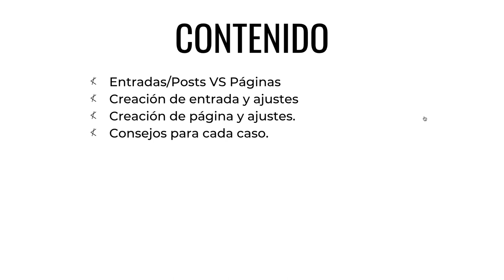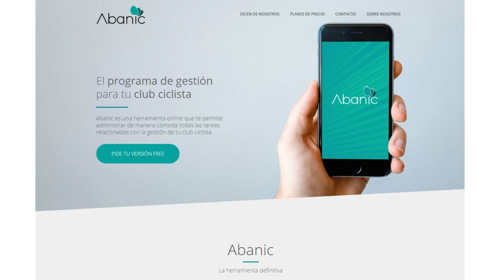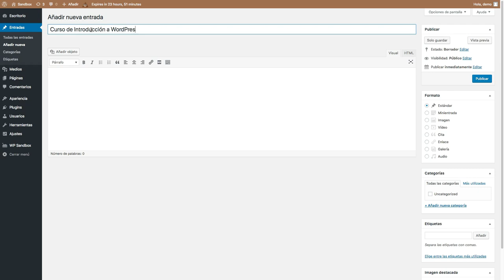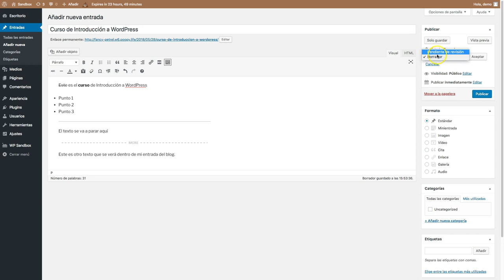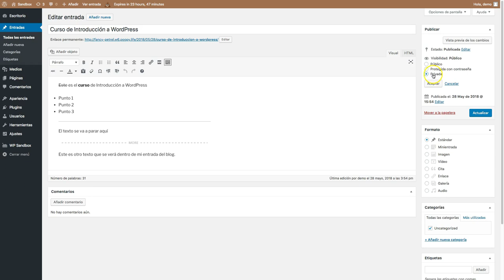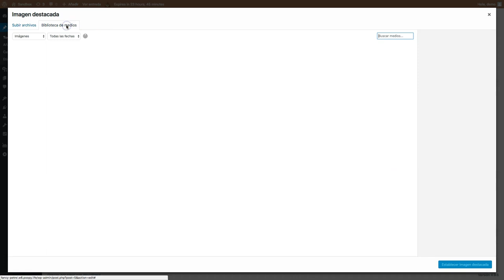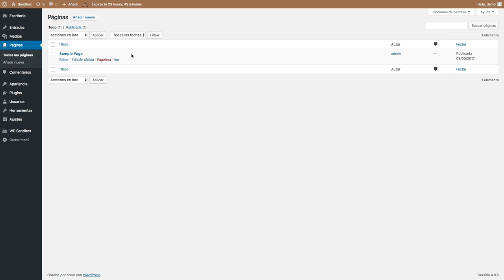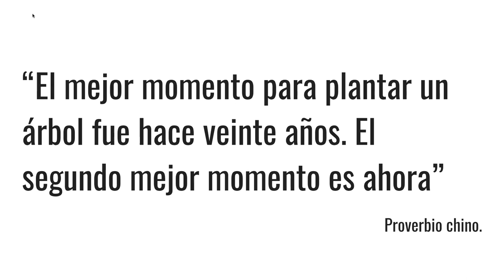CURSO de WORDPRESS Clase 04: ENTRADAS y PÁGINAS - created by ABATIC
En esta ocasión estaremos hablando de las páginas y las entradas en WordPress. Estaremos hablando de su historia, de su configuración inicial, de cómo crearlas y cuándo crearlas. Estos conceptos son de vital importancia para nuestra web ya que con ellos tendremos claro cuándo debemos utilizar unas y cuándo debemos utilizar otras.

Pueden haber sitios web que hacen uso exclusivo de páginas, mientras que otros solo de entradas. Sin embargo la mayoría de sitios utilizan una mezcla de estas dos. Esta decisión dependerá del contenido que estés a punto de publicar y la finalidad de tu sitio web.